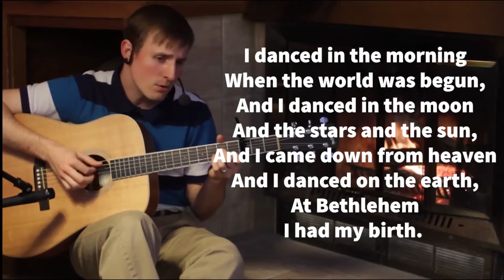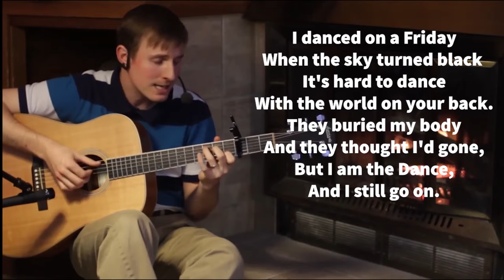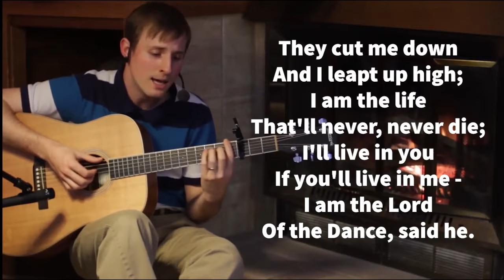I Danced in the Morning - Stephen Nasbey